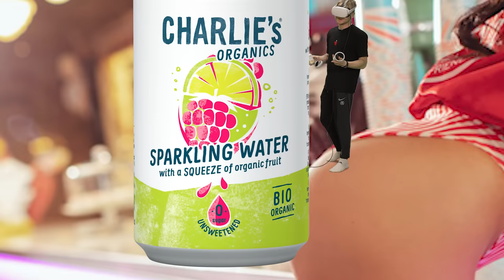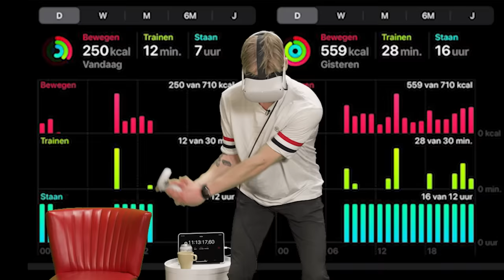Ik Overleefde 24 Uur In VR (Virtual Reality) | Kalvijn